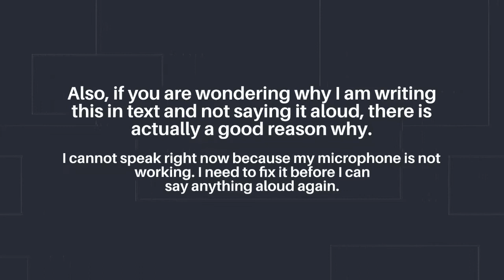I am going to be more actively uploading content now.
Right now, I am ready to begin uploading content more frequently. I am planning mostly to upload memes, skits, comedy, and other related stuff. As for the web series I announced a few months ago, I want to make an official announcement at some point. It's already got a few completed episodes, and one of them is privately available on my channel.
I am doing this because  am proud of how my first meme video performed.

For those of you who are wondering why I made this with Lumen5 instead of WeVideo like normal, it's because I have a limited plan with WeVideo, and I've already run out of publish time for the month.